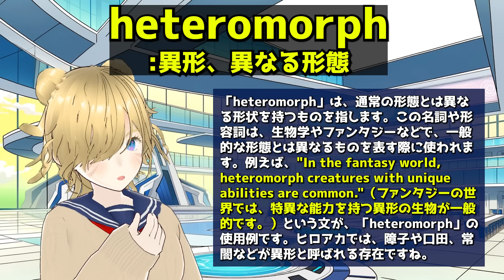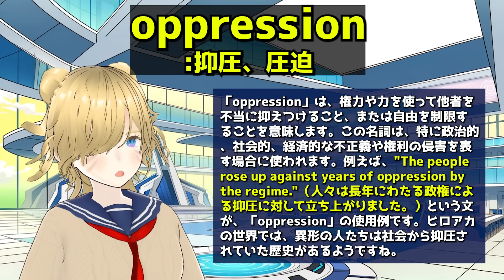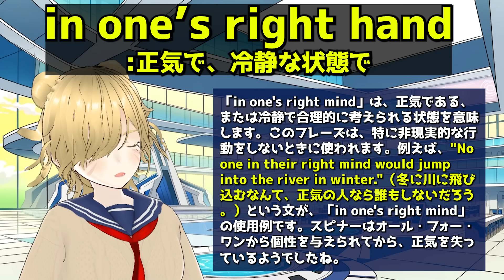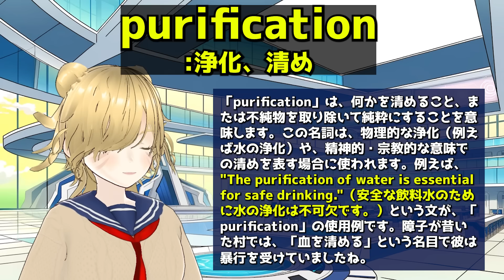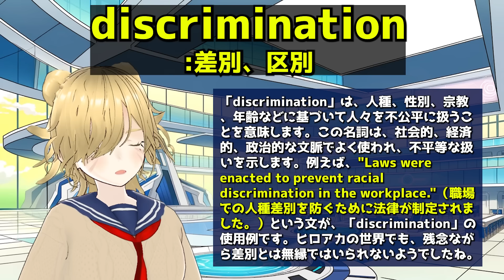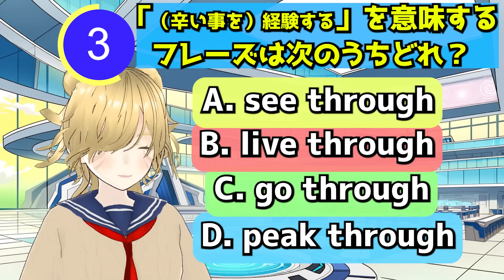【ヒロアカ7期14話】「障子もスピナーも悲しすぎる」障子の悲しい過去と異形たちに同情して悲しくなってしまうニキ【152話】【海外の反応】【英語学習】【英語解説】【英語字幕】【僕のヒーローアカデミア】【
※英語字幕には間違っている箇所もあると思います。その際は訂正をご指摘いただけたらと思います（なるべく優しく指摘してね）

1人で動画制作を行っています。動画内にコメントやツッコミを入れることで、動画の内容が単調になる事を防ぎ、オリジナルのエンターテイメント性を動画に出しています。

⊡ Permissions
All videos used in this channel have obtained permission from the original creators or are from Creative Commons sources. There are no unauthorized materials used; however, if any issues arise, please notify the creator.

This video is genuinely edited by the creator, including English and Japanese subtitles. Additionally, the creator's Vtuber character appears in the top-right corner, providing original reaction content. All subtitles in the video are original creations developed by the creator and channel collaborators, with no identical translations elsewhere. The video is unique in presenting both English and Japanese subtitles along with detailed explanations of words and cultural background. Detailed captions are inserted for a deeper understanding of translations when cultural contexts demand. The team works cohesively to ensure the content remains engaging and avoids monotony and excessive repetition. Consequently, the videos on this channel are not repurposed content.